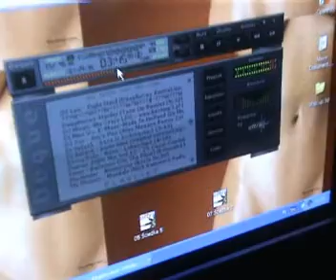18stka Tomka Bigosa OSP Strazak Karsy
krotki filmik z 18stki mojego kumpla Tomusia. sorka za jakosc ale bylo ciemno:)))